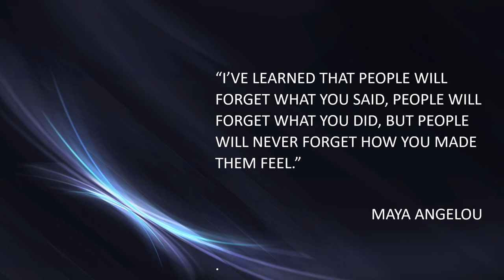Maya Angelou quote 2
MAYA ANGELOU QUOTE